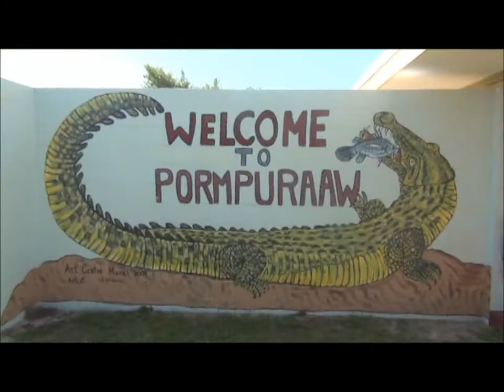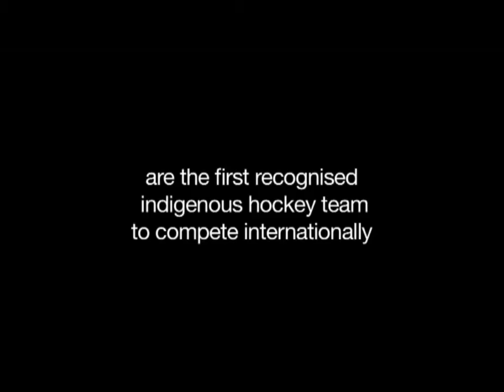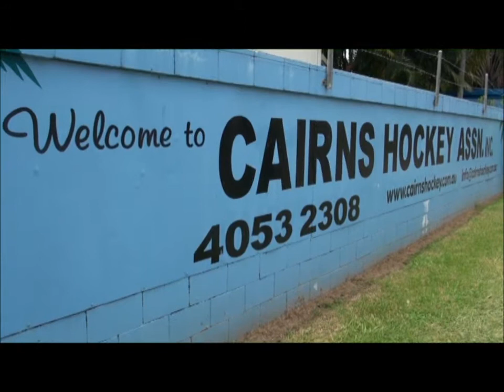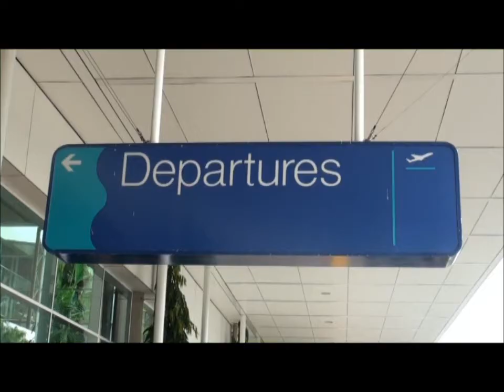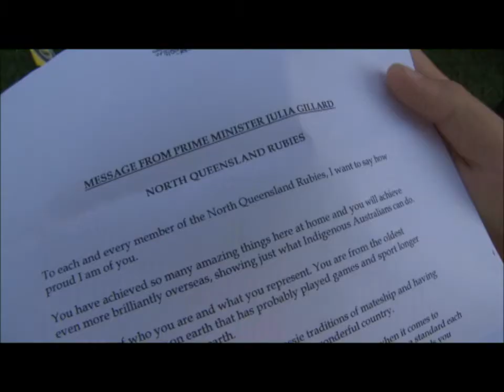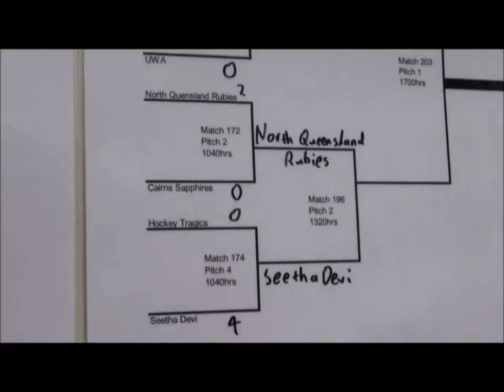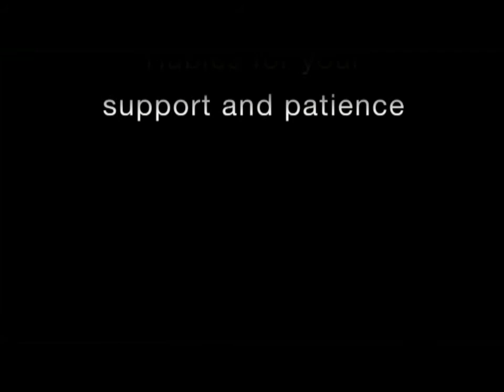RIHP Nth Qld Rubies - Leading the Way Documentary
In March 2012 the RUBIES became the first recognized indigenous hockey team to compete internationally. They travelled to the legendary SINGAPORE 6's to test their skills in an international carnival hosted by the historic Singapore Cricket Club. This documentary captures the journey of nine indigenous girls from their hometowns to Singapore. The Rubies reinforce strong community support messages, messages relating to the importance of healthy activities and good nutrition, the importance of education to future choices and how the support of the team and the family can help you achieve the goals you set yourself in life.